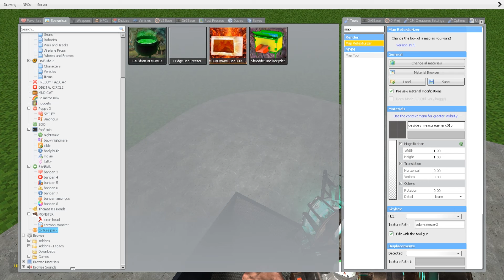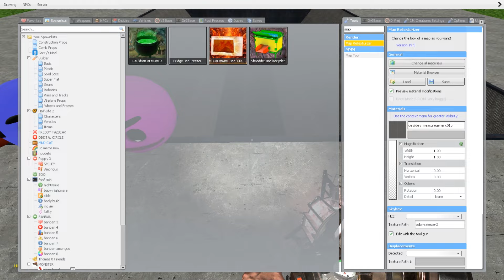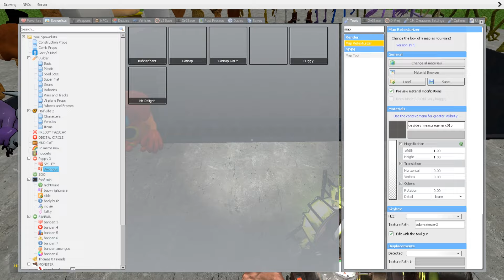ALL FIRE IN THE HOLE FAMILY GEOMETRY DASH vs SHREDDER in Garry's Mod